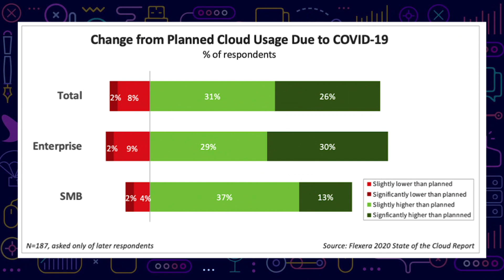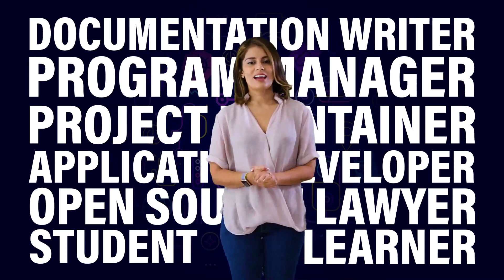Keynote: End to End: The Foundation of Doers - Priyanka Sharma, General Manager, CNCF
Keynote: End to End: The Foundation of Doers - Priyanka Sharma, General Manager, Cloud Native Computing Foundation